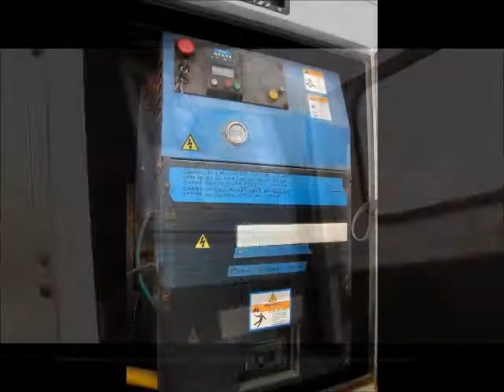SDMO R120UC Generator For Sale **SOLD**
SDMO R120UC Generator For Sale

Voltage: 480/277
HZ: 60
Phase:  3
Power Factor: 0.8
Prime Power Amps: 144
Standby Power Amps: 158.4
Prime Ratings kW/kVA: 96 / 120
Stand by Ratings kW/kVA: 106 / 132

SOUND ATTENUATED ENCLOSURE
- Compact and very rugged 12 gauge zinc coated steel construction that is electrostaticlly painted for a durable finish.
- The sound level is a quiet 69.6 dB (A) at 23ft at full load.
- Three large lockable doors allow excellent access for maintenance.
- Emergency stop buttons on the control panel and on enclosure exterior for safety.
- Tested and certified single point lifting eye.
MULTI-VOLTAGE DISTRIBUTION PANEL / RECEPTACLES
- A lockable voltage selector switch allows you to select various voltage from 480/277V 3ph to 120/208V 3ph as well as 120/240V 1ph.
- Main bus connection studs enclosed behind an easy access door and that is lockable for operator safety.
- Receptacles for single Phase 120V and 240V.
DESIGNED FOR RENTAL
- EPA Tiers II Off-highway compliant engine.
- Fuel tank for 24 hour operation
- Forklift pockets for easy handling
- 110% containment skid to prevent oil, coolant and fuel spills. Special access port on top of the fuel tank for easy cleaning of the tanks
interior.
- Heavy duty two stage air filter, water/fuel separator, battery disconnect switch.

Joni Voyles
Elyndra Enterprises, Inc,
Hollywood, Fl
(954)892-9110